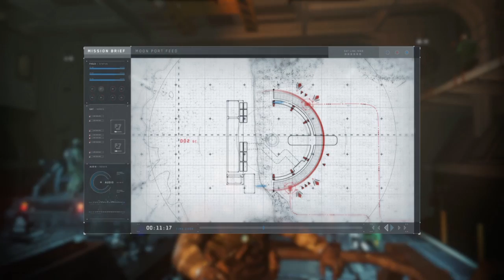Call of Duty®: Infinite Warfare (# 7) Space Station